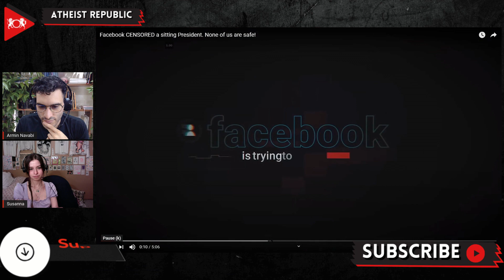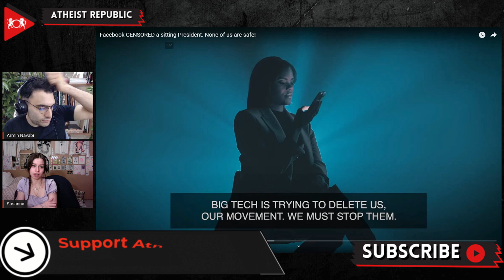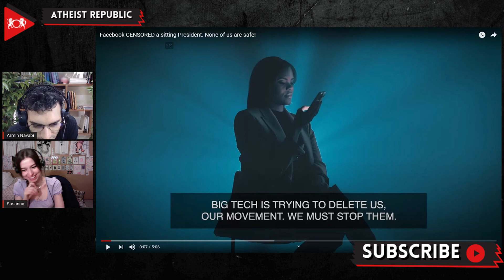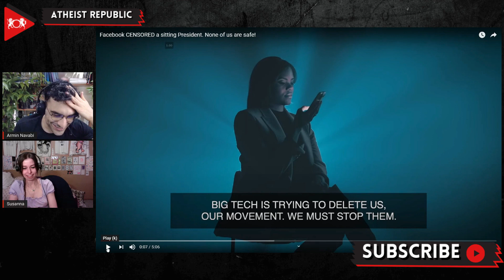Big Tech Is Trying to Delete Candace Owens